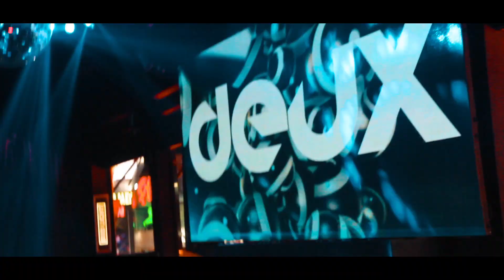Tus noches no serán las mismas después de conocer Mandala Cancún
¿Buscas un buen lugar para pasarla de fiesta? Mandala Cancún es tu opción.

Tus vacaciones ya no serán las mismas después de visitar nuestro venue.